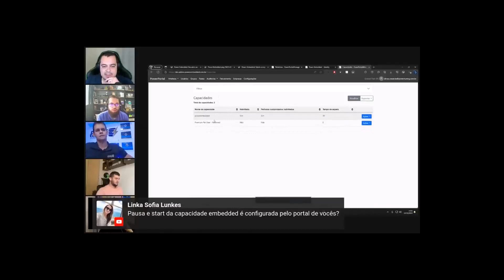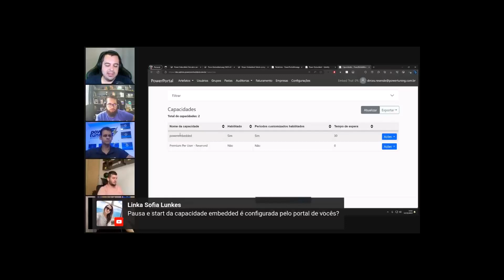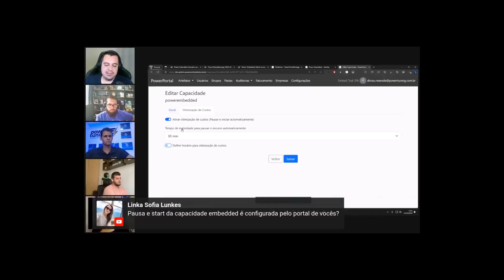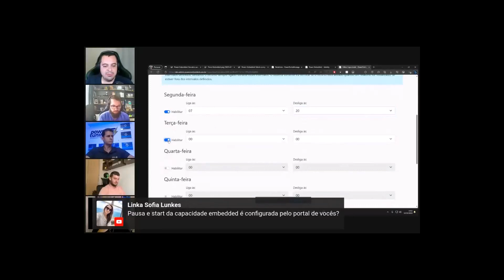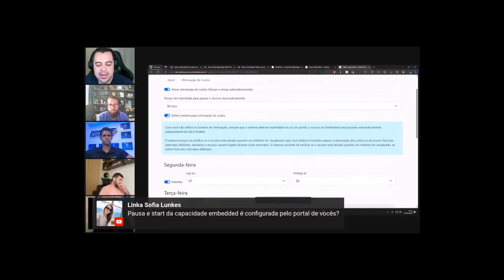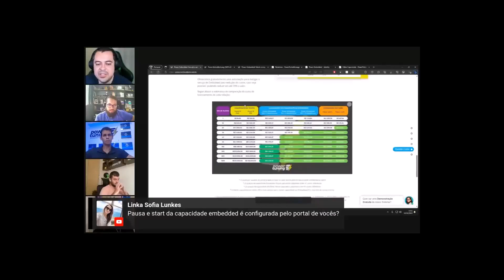Power Embedded - Pause and Start da capacidade Embedded é configurada pelo portal de vocês?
Esse é um corte da nossa live de apresentação do Power Embedded.

Sua empresa usa o Power BI?

Se sim, você tem que conhecer o Power Embedded para economizar($$$)!

Nosso produto possuel um portal com toda as cores e temas da sua empresa e ainda te faz economizar com licenciamento do Power BI. Além de muitas features extras que tornam o produto melhor que o uso direto da licença do Power BI PRO.

Seu usuário final nem sabe que a Power Tuning é responsável pelo Portal. Parece que foi desenvolvido interno com as customizações que são realizadas.

É melhor e mais barato que a licença PRO, então não tem porque você não parar um tempo para entender como esse produto funciona e levar para sua diretoria analisar essa melhoria.